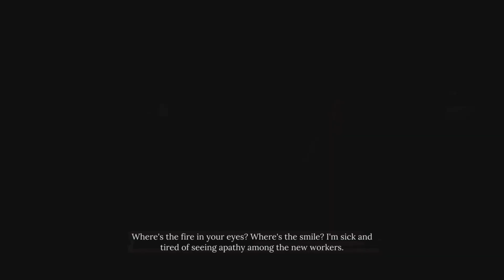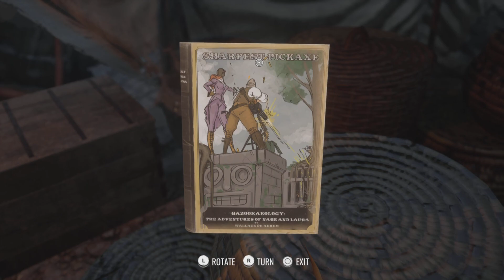Sherlock Holmes Chapter One|Digsites, Disguises, And Discovery|Ep 6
Hello everyone Soltales here and welcome to episode 6 of my Sherlock Holmes Chapter One let's play series.

   In today's episode we will be Investigating the digsite in the old city where our next suspect Mr.Swift is doing an archeological inspection. Picking up where we left off after sneaking in as a Turkish pro british worker with an oddly very british face and hair style, we get told to talk to the boss who is Swift at his camp. When we speak to Swift we maintain our disguise that is somehow working and manage to get on his good side so that we can investigate more of the site. As we investigate more clues we stumble on the last bazookaology books in which Jon tells us his sinister his outrageous plan which we will ignore. We then will solve the mystery of where Vitus Lemonius to is in order to distract Swift and read his journal however we finds us and the jig is up.

   We reveal ourselves as Sherlock Holmes in order to interogate him and find some very interesting pieces of information on Gilden. We also find that both Mr.Swift and Paul both have the same sets of darts that are both oddly missing one in the set. With that out of the way having feeling we have gotten enough info from him, we then set out in order to capture the elephant known as Goliath.